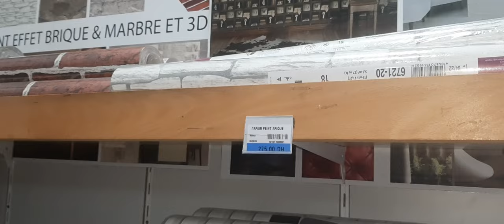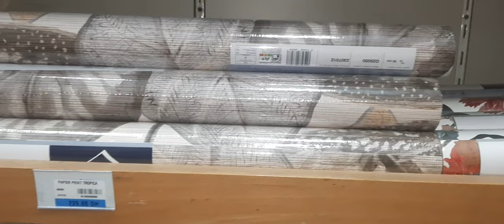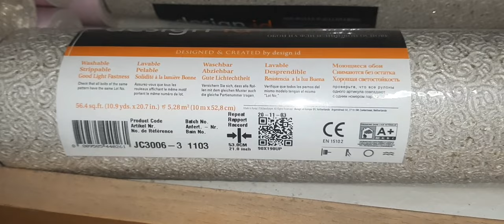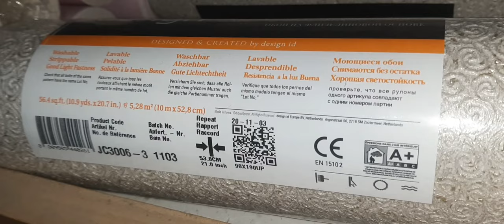Papier peint de Mr bricolage/جديد ورق الجدران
جديد mr bricolage
papier peint